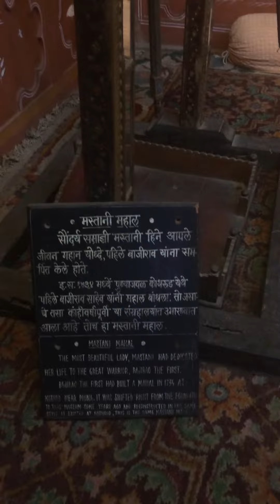24 September 2017